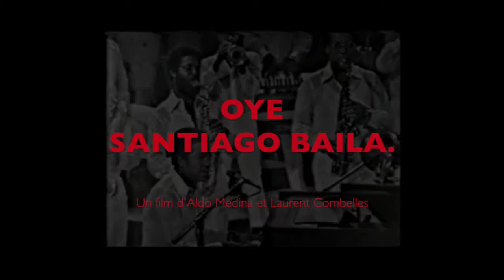OYE SANTIAGO BAILA, Trailer 5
Un documentaire d'Aldo Medina Caballero & Laurent Combelles